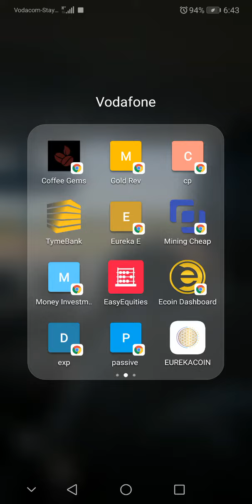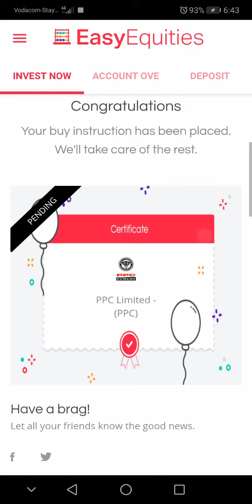Let's buy shares with Couch Vince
How to buy PPC Cement shares